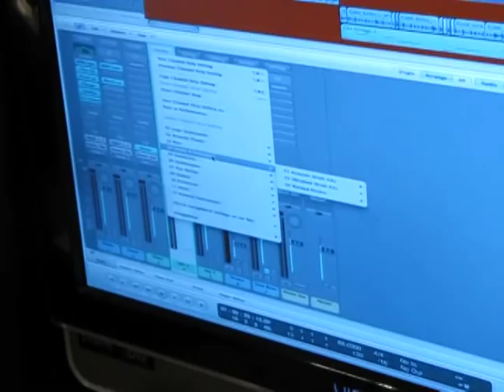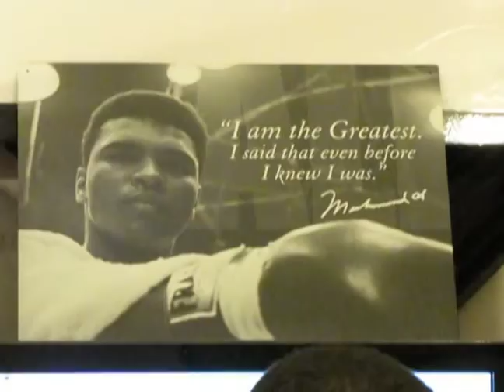Evan Brown Creates "My City"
Making of My City.

While I was walking the city
enhaling the dust of the street after rain
the weather cloudy, the trees dim
the city looked like an open book.